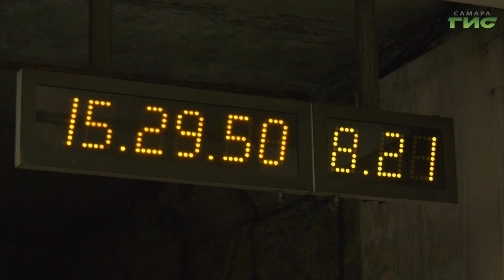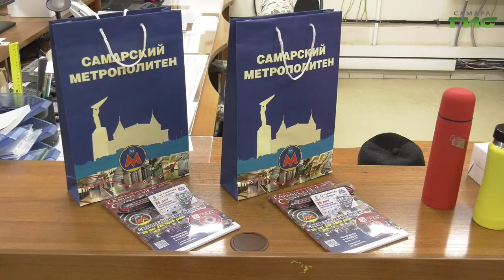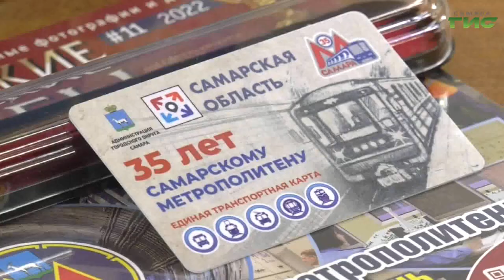"Самарский метрополитен" / "Город С. Самарская среда с Яном Налимовым" от 18.01.2023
Самарскому метрополитену исполнилось 35 лет. Как отметили юбилей на предприятии и в городе? Что изменится в работе метрополитена после ввода в эксплуатацию станции "Театральная"? Когда может быть построена 12-я станция самарского метрополитена? На все эти вопросы в эфире программы "Самарская среда с Яном Налимовым" ответит Сергей Шамин, директор МП г. о. Самара "Самарский метрополитен".